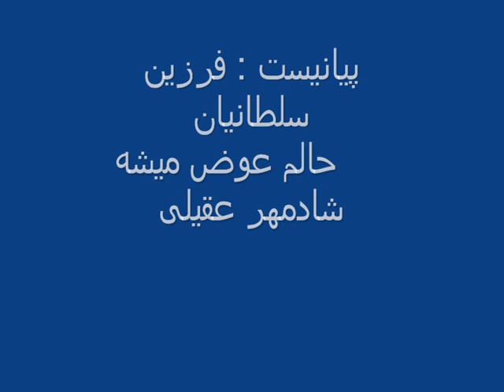حالم عوض میشه فرزین سلطانیان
پیانیست